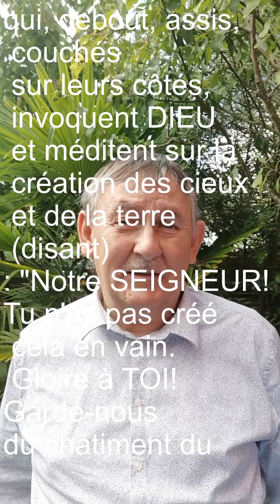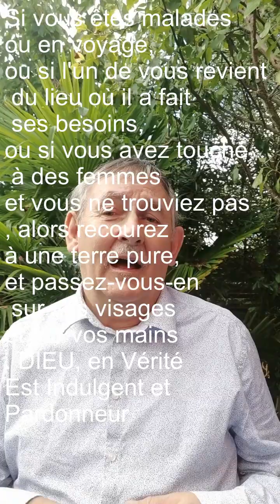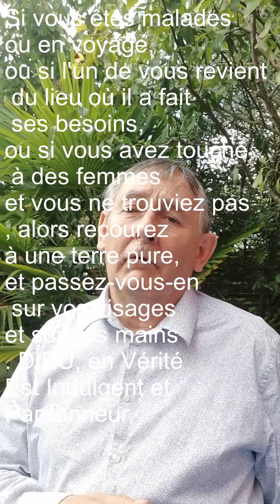CROYANTS CROYANTES NE NÉGLIGEZ PAS VOTRE FOI D'AMOUR ET DE CRAINTE EN DIEU ٱللَّه ALLAH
CULTURELLE MUSULMANE UNIVERSELLE
 LE SAVOIR DU COMPRENDRE CONTRE L'IGNORANCE ET LA HAINE

De part le NOM de DIEU le Bienfaiteur et Tout Plein de Miséricorde
La Paix soit sur vous
                    ٱلسَّلَامُ عَلَيْكُمْ‎
Dans l’Obéissance de l’Obédience ٱلْإِسْلَـٰم  al- Islam

MUSULMANS VOUS POUVEZ NOUS FAIRE GAGNER 10€ A CHAQUE INSCRIPTION GRATUITE GRÂCE A PAYPAL
أيها المسلمون، يمكنكم أن تجعلونا نكسب 10 يورو مقابل كل تسجيل مجاني بفضل PAYPAL Lien/link parrainage Paypal
Si vous avez déjà un compte Paypal vous pouvez partager et faire passer
crowdfunding Collecte Exceptionnelle.
la Culture Musulmane par les livres
LE SENS DES MOTS ET LEURS UTILISATIONS.
Les Actes sont jugés selon les Intentions (qui les motivent)
                     إِنَّما الأَعْمالُ بِالنَّيّاتِ
'Inama al'aemal bi-alNayat

RESPONSABILISER A PROFIT DANS LE SAVOIR, LA COMMUNAUTÉ MUSULMANE
Chacun de vous êtes acteurs de ce projet
MERCI DE PARTAGER AU MAXIMUM.
AIDEZ LE PROJET CULTURELLE MUSULMANE UNIVERSELLE
NOUS AVONS BESOINS POUR PRÉPARER DES VIDÉOS  ET COMPLETER LE SITE  DE LA MOSQUÉE DE THOUARS CULTURELLE MUSULMANE UNIVERSELLE DE 2000€ MINIMUM POUR ACQUISITION DE LIVRES ET OBJETS D'EXPOSITION
VOTRE DON MENSUEL MINIMUM DE 2€  EST INDISPENSABLE
MERCI
Que DIEU vous récompense bien جَزاكَ اللهُ خَـيْراً Jazak ALLAH khayran